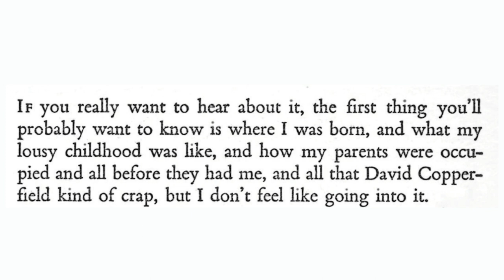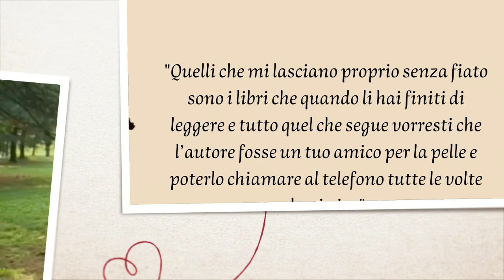Il giovane Holden, manifesto di una generazione ribelle